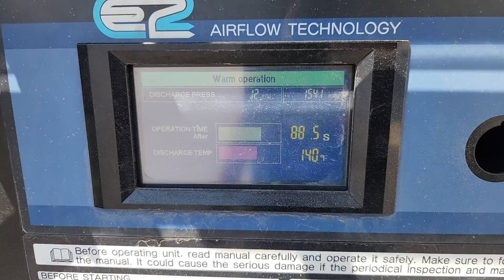A la venta Compresor Almand Bros Inc. Maxi-Air 400 | Frimar Maquinaria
Tipo: Tornillo
CFM: 400
PSI max.: 125
HP: 28
Max RPM: 3,200
Motor: Kubota D1005
Combustible: Diesel
Año: 2019
Horas: 2,594
Peso: 4,810lbs
Dimensiones: 60" x 168" x 57"